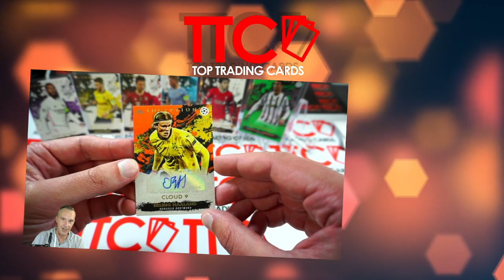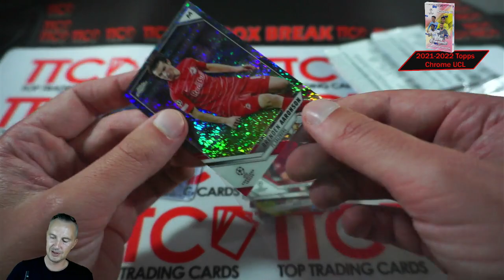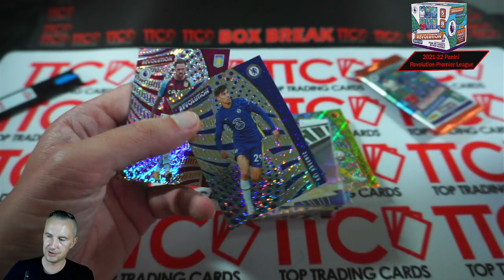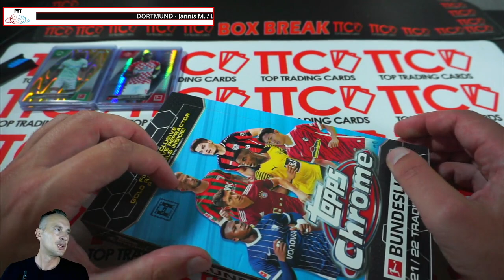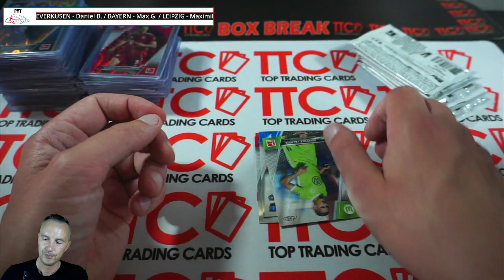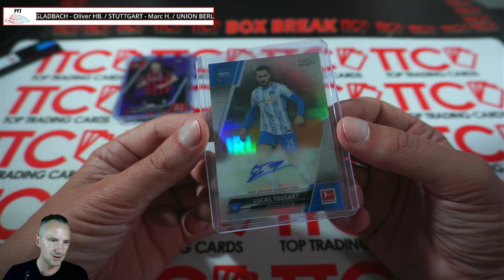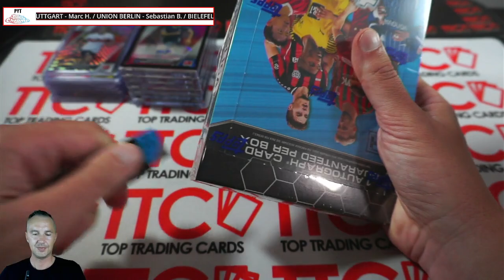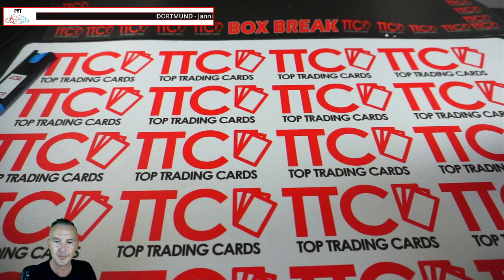TTC BOX BREAKS ⚽💥 TOPPS 2021-22 BUNDESLIGA CHROME 24 BOX PYT + ANDERE BOXEN ➡️ join our Breaks ⬇⬇⬇